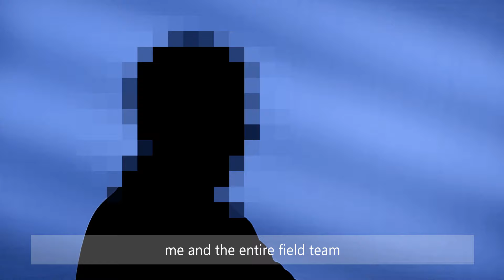Operations Fraud - Confidential Informant